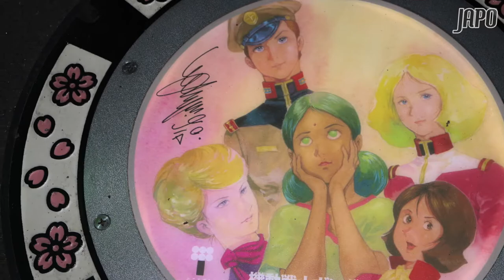[Travel] LED manhole covers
JAPO official accounts